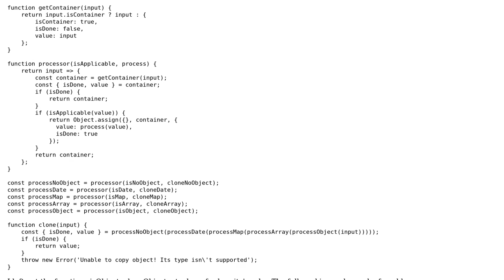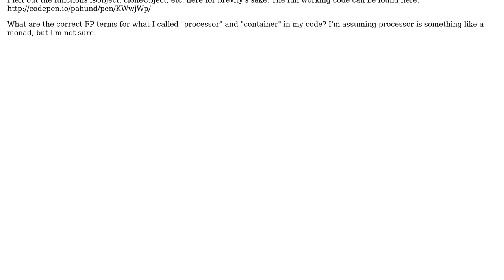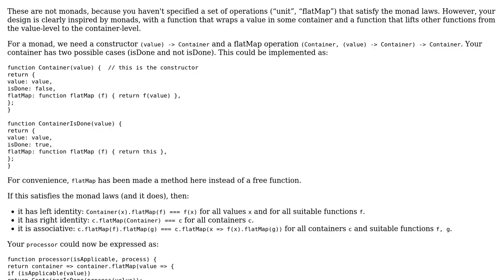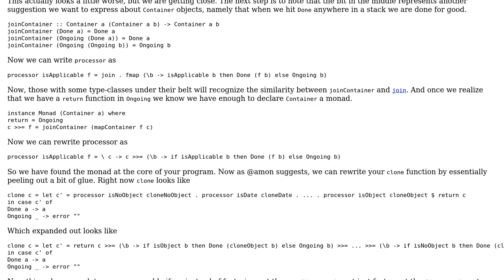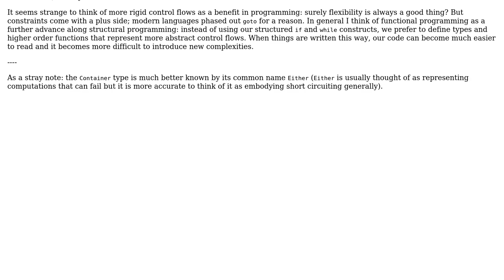Software Engineering: What are the correct functional programming terms for what I'm doing here?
With thanks & praise to God, and with thanks to the many people who have made this project possible! | Content (except music & images) licensed under CC BY-SA | Music | Images & others | With thanks to user walpen user Patrick Hund user amon and the Stack Exchange Network Trademarks are property of their respective owners. You are responsible for your own actions.